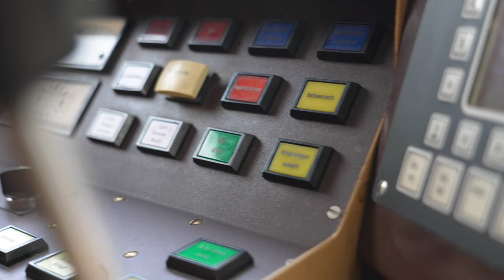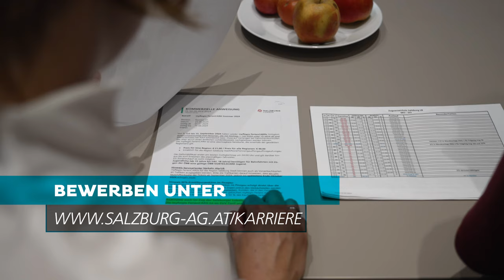🚂Job als Triebfahrzeugführer:in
Die Salzburger Lokalbahn befördert rund 5 Millionen Fahrgäste pro Jahr - Die Salzburger Lokalbahn ist eine wichtige Verkehrslinie, die Salzburg mit umliegenden Gemeinden verbindet. Sie bietet eine umweltfreundliche und effiziente Alternative zum Individualverkehr. Der Job als Triebfahrzeugführer/in bei der Salzburger Lokalbahn ist anspruchsvoll und verantwortungsvoll. Diese Fachkräfte sind für das sichere und pünktliche Führen der Züge zuständig und überwachen technische Systeme während der Fahrt. Triebfahrzeugführer/innen spielen eine zentrale Rolle im öffentlichen Nahverkehr und tragen maßgeblich zur Mobilität und Lebensqualität in der Region Salzburg bei.

00:00 Einleitung
00:29 Herausforderungen
00:54 Spaß
01:13 Arbeitsalltag
01:46 Erneuerungen
02:14 Nachhaltigkeit
02:30 Abschluss